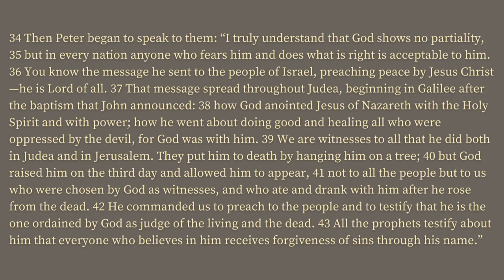Modern Sermon | April 18, 2021